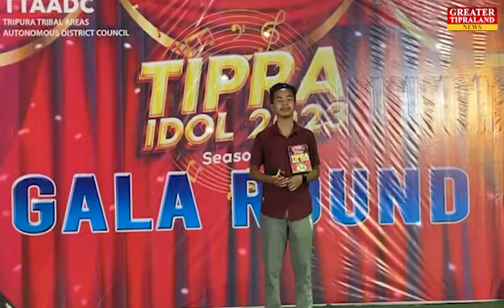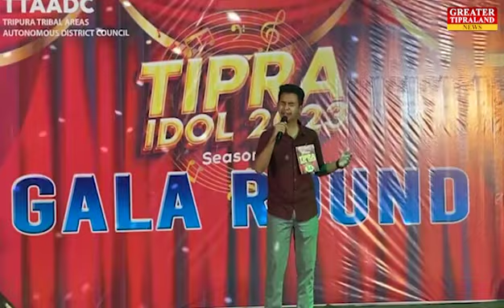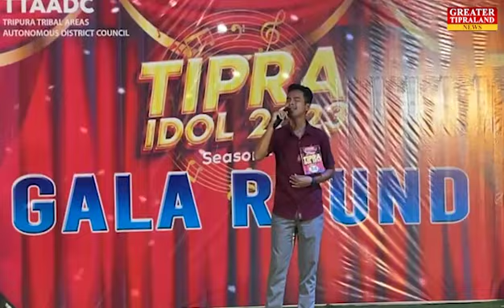TIPRA IDOL SESSION 1 || GALA ROUND